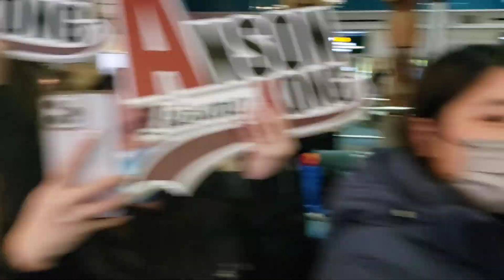Lokman和AK抵溫哥華機場，粉絲一路尖叫狂追